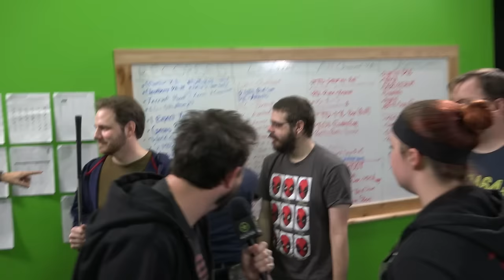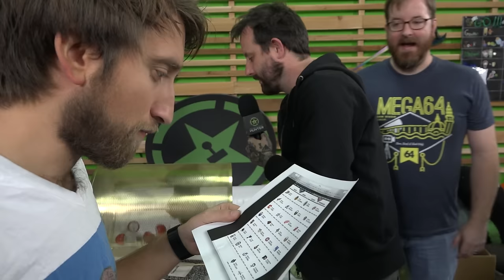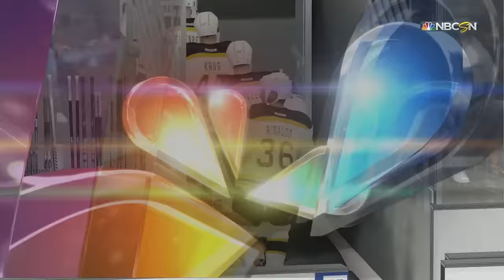Achievement Hunter Hockey League: Week 1 - Southeast Pimberton Division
Join the Achievement Hunter crew as they face-off in the most epic showdown of the year! The NHL 2016 Hockey Tournament has commenced... Join FIRST to watch episodes early